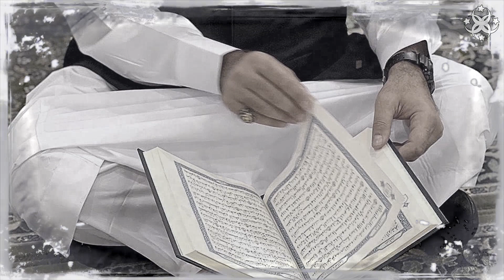اهل الله يا غوث المسكين بحضور الشيخ التقي النقي الطاهر جيل صادق شفاه الله و عفاه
.❤️️❤️️❤️️ suport sufi hadra channel ❤️️❤️️❤️️.
☪️ ☪️ ☪️ ادعموا قناة الحـــــــضرة الصوفيـــــــــة ☪️ ☪️ ☪️

.❁ الحضــــــرة الصوفيـــــة هي بيت جميع الصوفيـــــــة ❁.

✷✷✷✷✷✷✷✷✷✷✷✷❁❁ شاركونا كونوا معنا و اهلا و سهلا بالجميع ❁❁✷✷✷✷✷✷✷✷✷✷✷
         ✷✷✷✷✷✷✷✷✷  ❁ ❁ ❁ على اختلاف الطرق و المشارب ❁❁❁✷✷✷✷✷✷✷✷

our site is open for all sufies and who would like to know more about suifism
                                     ˜”*°•.˜”*°• قناة صوفية لعموم الطرق الصوفية •°*”˜.•°*”˜
                                                 𝕾𝖚𝖋𝖎 𝖈𝖍𝖆𝖓𝖓𝖊𝖑 𝖋𝖔𝖗 𝖆𝖑𝖑 𝕾𝖚𝖋𝖎 𝖔𝖗𝖉𝖊𝖗𝖘

                                                                   المركز الرئيسي لبنان
                                                     مركز الدعم التقني و الدعاية و التسويق -تركيا
                                                                         مسجل تحت اسم
                                                     ☣ الــــــحضــــــرة الصـــــــــوفيــــــــــــة ☣